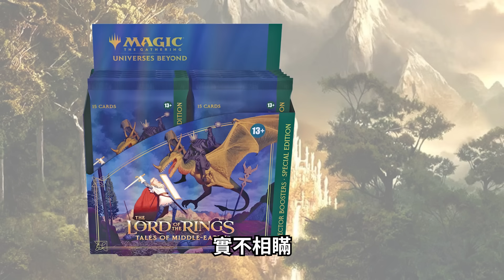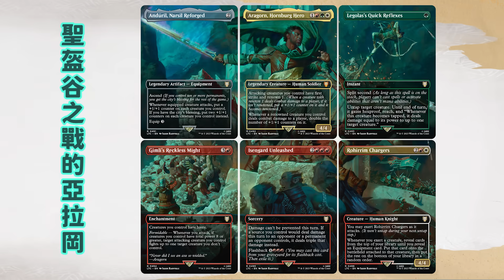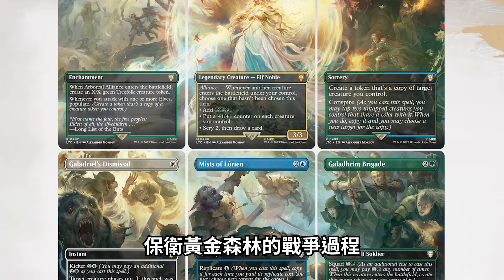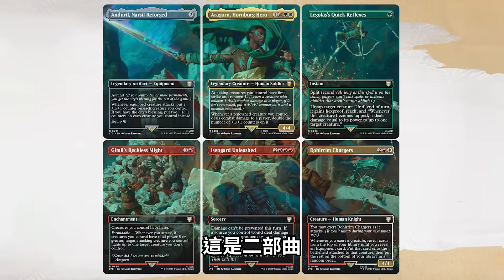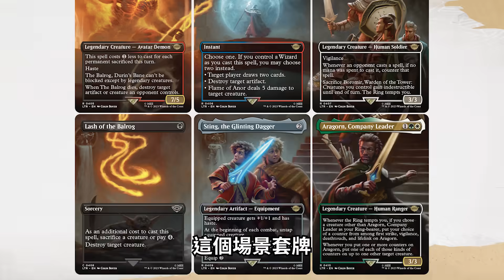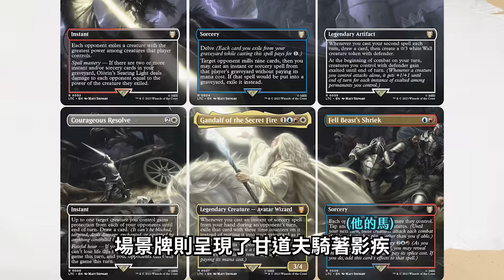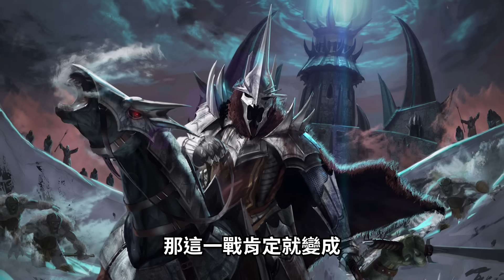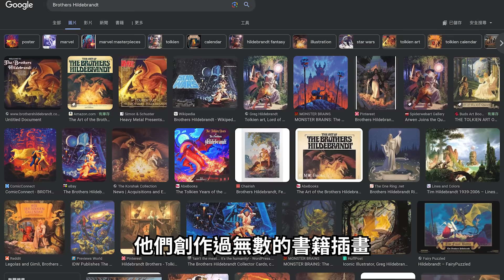戰力封頂的魔戒四大幻神，最震撼中土的關鍵戰役與神級表現分別是？ 【魔戒中土世界】#30|奇幻圖書館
魔法風雲會於 11/3 推出「魔戒:中土世界傳奇」新系列卡牌！
除了特別版聚珍補充包、速戰補充包，還有表現出四位強者霸氣的「場景盒」，想蒐藏六張一組的史詩級場景套卡，場景盒整套直接給你！

「幻神」一詞來自遊戲王，傳說只要湊齊三張神卡，就可以登臨決鬥者的巔峰，被廣泛運用在ACG中。
如果要說魔戒聖戰時期有哪四大幻神，分別就是甘道夫、亞拉岡、凱蘭崔爾，以及反派最強大將－安格瑪巫王。

究竟這四位戰力頂尖又高人氣的角色，在故事裡最震撼所有人的表現和關鍵戰役分別是什麼呢？

腳本：阿秋
剪輯：Jin